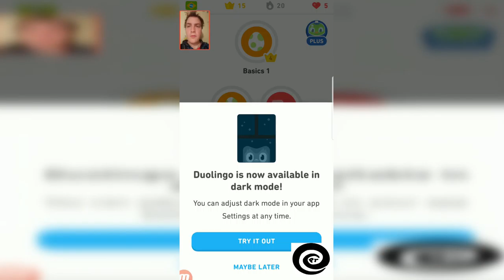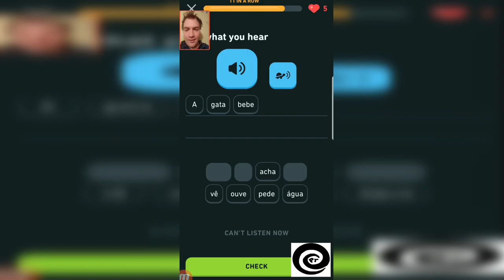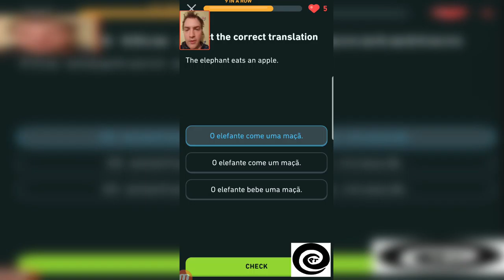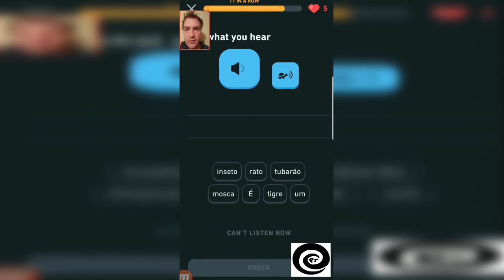Petey Aprendendo Português - Week 3 Day 21